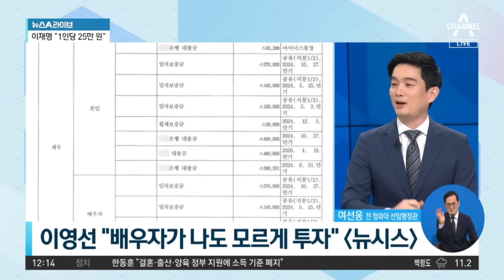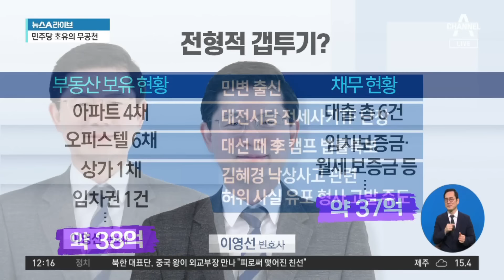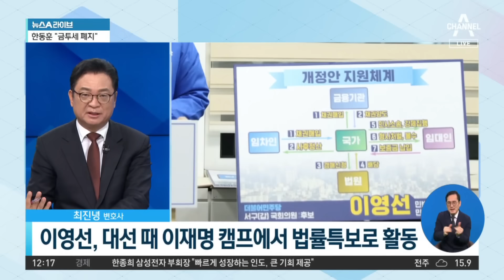초유의 한밤 공천 취소…민주당, 이영선 ‘공천 취소’ | 뉴스A 라이브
초유의 한밤 공천 취소…민주당, 이영선 ‘공천 취소’

■ 방송 : 채널A 뉴스A 라이브 (12시~13시 20분)
■ 방송일 : 2024년 3월 25일 (월요일)
■ 진행 : 이용환 앵커
■ 출연 : 송영훈 국민의힘 선대위 대변인, 여선웅 전 청와대 선임행정관, 장윤미 민주당 법률위 부위원장, 최진녕 변호사

[이용환 앵커]
4·10 4월 10일 총선이 보름 정도 남았습니다. 정말 이제 거의 카운트다운 안에 들어왔습니다. D- 얼마? 16일. 오늘은 D-3일이기도 합니다. 총선은 16일이 남았고 무엇이 3일이 남았느냐? 공식 선거 운동 일이 이제 사흘 앞으로 다가왔습니다. 이번 주 목요일부터 공식 선거 운동이 시작이 됩니다. 이렇게 해서 총선은 D-16, 공식 선거 운동까지 D-3. 이렇게 되는 거예요. 이런 상황에서 더불어민주당이 지역구에 공천을 완료를 했는데 그제 밤 그제라고 한다면 토요일 밤 10시가 넘은 시간에 공천을 한 명 취소했습니다. 이영선 변호사. 세종갑에서 공천을 받았던 인물. 그런데 이 이영선 변호사는 세종갑에서 4명이서 경선을 했어요, 민주당 후보들 간에. 그런데 4명의 경쟁에서 이겨서 공천을 받았던 선수인데 토요일 밤 10시가 넘은 시간에 민주당이 안 되겠어요, 이영선 후보의 공천을 취소하겠습니다. 이렇게 밝혔습니다. 왜? 이유가 궁금한 것 아니겠습니까. 바로 이것이죠.

이영선 변호사가 본인이 가지고 있는 부동산을 거짓으로 민주당에 알렸다. 그것이 이제 드러났다, 이런 겁니다. 민주당에 당초에 서류 같은 것을 접수시킬 때는 이영선 저는 아파트 1채 가지고 있고 오피스텔 1채를 가지고 있습니다, 하고 알렸는데. 중앙선관위에 이제 신고가 되고 이렇게 하면서 드러난 것을 보니까 무슨 소리, 아파트는 1채가 아니라 4채. 오피스텔은 1채가 아니라 6채. 그 외에 상가도 1채 가지고 있고 임차권도 1건 가지고 있더라. 따라서 아파트가 1채라고 신고했는데 알고 보니 4채. 그러니까 아파트 3채가 누락됐고 오피스텔은 당초 이영선 저는 1채만 가지고 있습니다, 했는데 6채니까 한 5채가 누락된 것이고. 해서 민주당 이재명 대표가 안 되겠다, 이영선 취소. 이런 결정을 내린 겁니다. 불과 얼마 안 됐습니다. 지난 14일 열하루 전쯤 되겠네요. 이때 이재명 민주당 대표가 세종 지역을 찾아서 이영선 후보에게 힘을 바짝 실어준 바가 있었습니다. 이렇게요. 확인해 보시죠.

Timestamp
■ 0:01 이영선, 당에 신고 땐 '아파트 1채·오피스텔 1채'
■ 9:08 이영선, 대선 때 이재명 캠프에서 법률특보로 활동

〈평일〉
08시 00분 라디오쇼 정치시그널 (유튜브 라이브)
08시 50분 김진의 돌직구 쇼
10시 20분 김진의 더라방 (유튜브 라이브)
12시 00분 뉴스A 라이브
15시 50분 강력한 4팀
17시 20분 뉴스TOP10
19시 00분 뉴스A

〈주말〉
12시 00분 토요랭킹쇼·뉴스A 라이브
17시 40분 뉴스TOP10
19시 00분 뉴스A

〈평일〉
08시 00분 라디오쇼 정치시그널 (유튜브 라이브)
08시 50분 김진의 돌직구 쇼
10시 20분 김진의 더라방 (유튜브 라이브)
12시 00분 뉴스A 라이브
15시 50분 강력한 4팀
17시 20분 뉴스TOP10
19시 00분 뉴스A

〈주말〉
12시 00분 토요랭킹쇼·뉴스A 라이브
17시 40분 뉴스TOP10
19시 00분 뉴스A